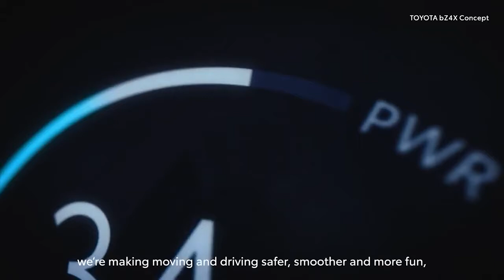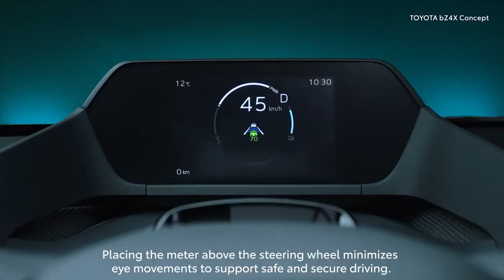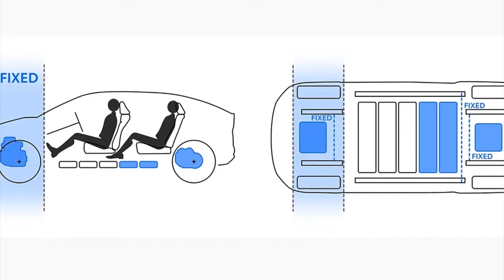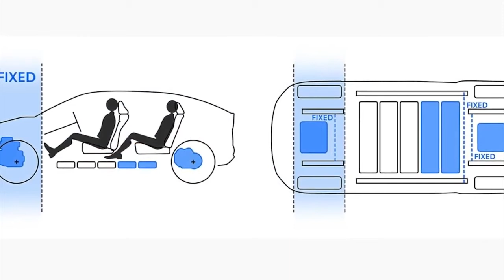New All-Electric SUV Toyota bZ4X Concept 2022 In Detail - First Look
New All-Electric SUV Toyota bZ4X Concept 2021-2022 video walkaround review and description.
Toyota envisions a future in which carbon neutrality is achieved through the practical marketization of a portfolio of products with advanced, alternative-fuel and zero-emission powertrain technologies. Already a leader in electrification, the company took a major step forward today with the introduction of the Toyota bZ4X Concept, a vision for the first of a global series of battery-electric vehicles to be introduced under the “Toyota bZ” brand umbrella.
Toyota bZ4X BEV concept includes new AWD system packaged in a sleek SUV design
Solidifies Toyota’s global commitment towards carbon neutrality by 2050
Electrified product portfolio to expand to around 70 models globally by 2025; including 15 new battery electric vehicles, of which, seven will be Toyota bZ models
Toyota plans on bringing electrification to its truck lineup, including hybrid and BEV powertrains
The Toyota bZ4X Concept joins a full lineup of electrified vehicles – a lineup that, in total, accounts for more than 40% of all alternative powertrain vehicles sold in the U.S. These alternative powertrains include battery electric, hydrogen fuel cell electrics, hybrids and plug-in hybrids.
Toyota plans to expand to around 70 electrified models globally by 2025. This future lineup will feature 15 dedicated BEVs, including seven carrying the bZ (Beyond Zero) brand moniker. In addition, Toyota intends to bring electrification to its pickup truck lineup in the near future, including hybrid and BEV powertrains. This diverse portfolio of electrified products will help propel Toyota toward its goal of carbon neutrality by 2050.